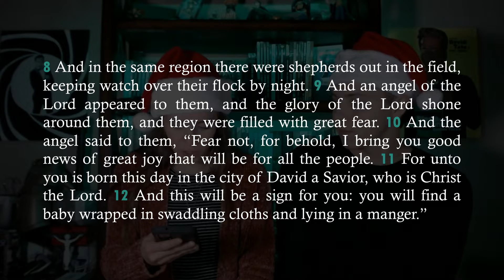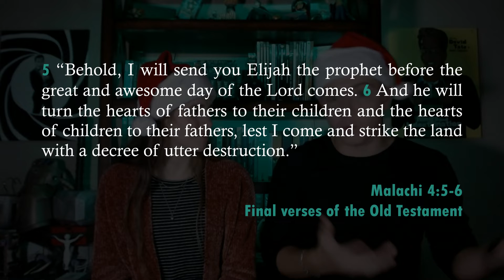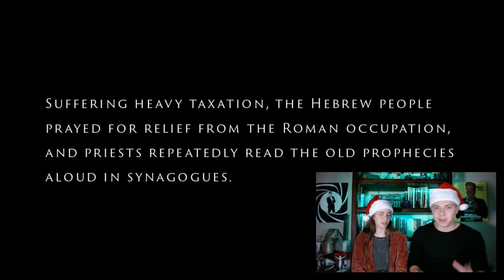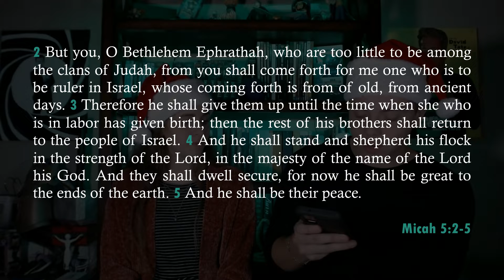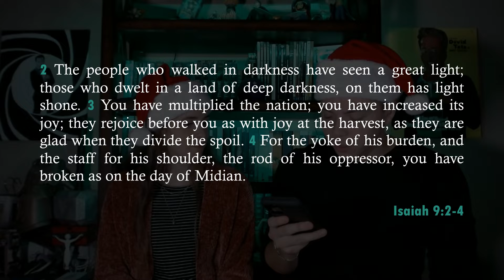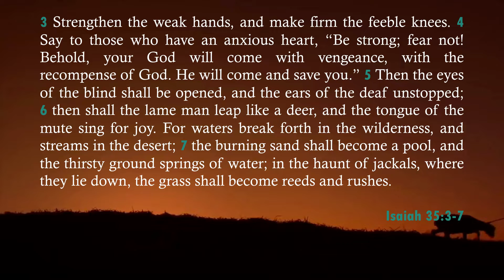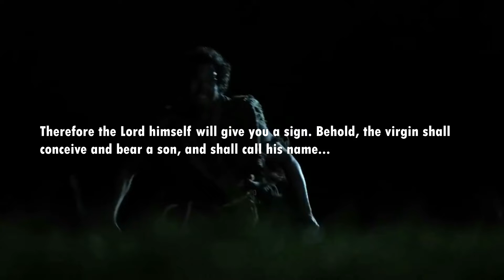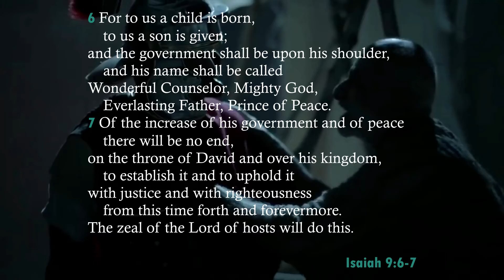The Chosen Pilot Episode ("The Shepherd") Breakdown & Review - CHRISTMAS SPECIAL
"The Chosen" is the first multi-season show centered on the life of Christ. In this special, Christmas-themed video, David Tate and Brienne Schrull break down the video that started it all: the 2017 episode entitled "the Shepherd" which went viral and essentially made the current show possible. In the video, David and Brie break down the episode scene-by-scene, analyzing it from a theological, historical, and artistic perspective.

If you would like to buy "the Chosen" on DVD or other related materials: